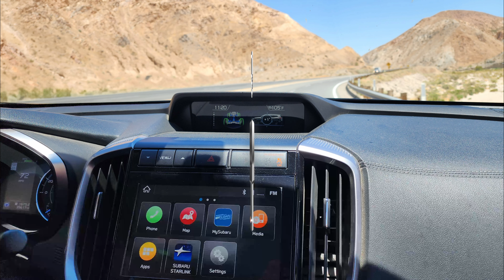July 4th, 2023 Skiing and Boarding Mammoth & High Sierra Fun